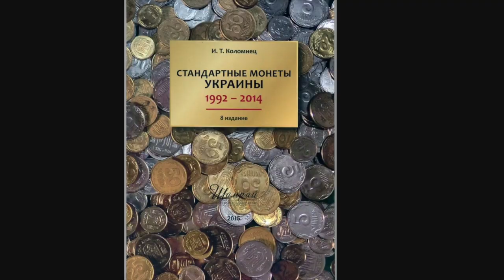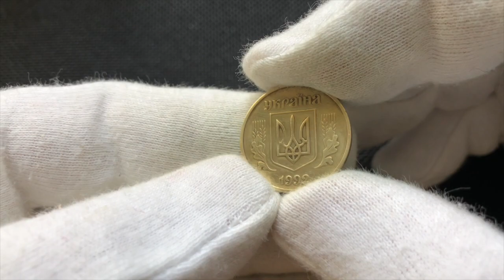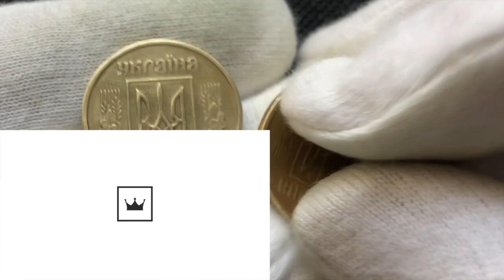НЕ СДАВАЙТЕ. КАКИЕ РЕДКИЕ 25 КОПЕЕК? 1992 ГОДА! Дорогие 25 коп 2ГАм 🔥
В этом видео я покажу как отличить обычные 25 копеек 1992 года от редких Которые стоят более 600 грн на ✅ или просто у коллекционера!
НЕ ОТДАВАЙТЕ ЭТИ 25 КОП

ХОТИТЕ ПРОДАТЬ РЕДКУЮ МОНЕТУ ПИШИТЕ МНЕ В ТЕЛЕГРАМ
Alex_coins